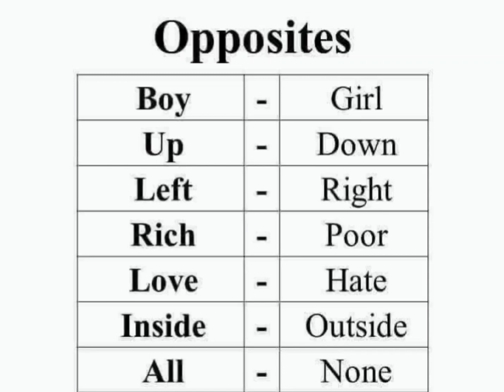opposites words in english